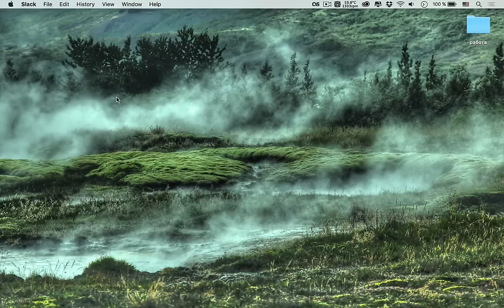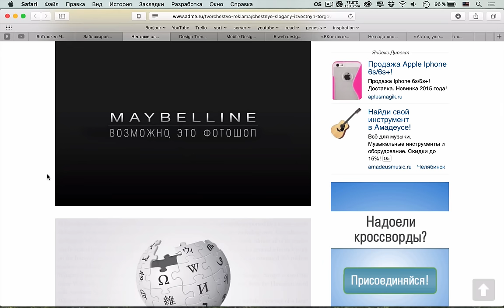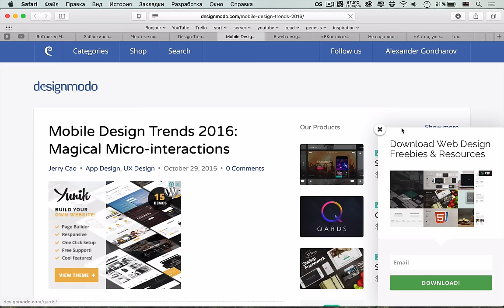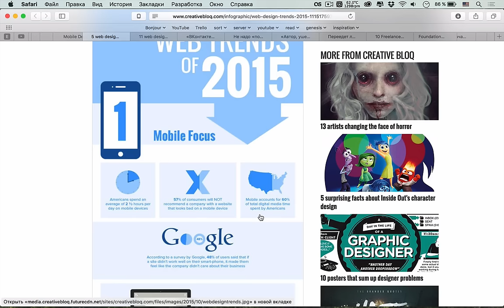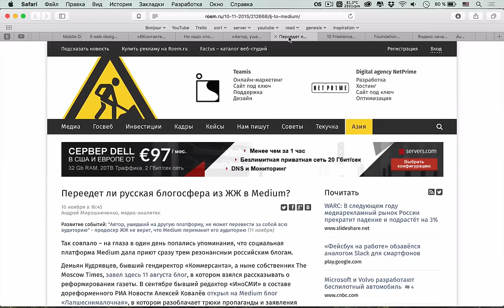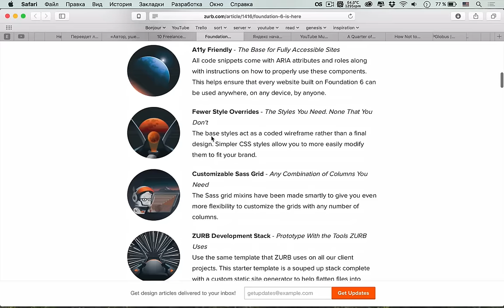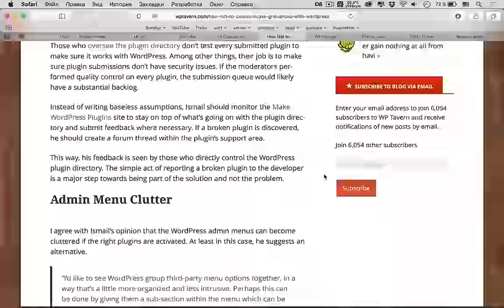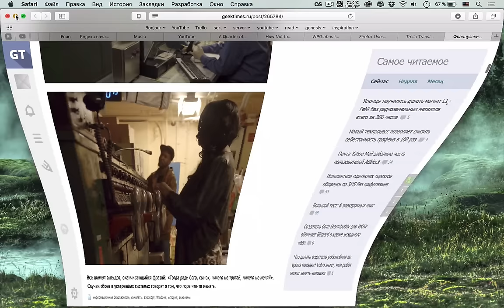Web дизайн тренды 2016 года — uWebDesign подкаст #58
Долгожданный выпуск #58 уже мчится к вам со свежими новостями: Rutracker не удастся заблокировать, Yandex начинает «индексировать» CSS и JS, а Firefox вышел для iOS. Кроме этого обсудили большое количество статей про дизайн, WordPress и не только! Спешите смотреть и слушать!

Ссылки на темы:
• 01:17 RuTracker: Часть правообладателей лишим возможности резать раздачи
• 02:50 Заблокировать RuTracker не получится
• 07:02 Честные слоганы известных торговых марок
• 16:25 Используем «акварель» в дизайне
• 23:02 Тренды 2016 года, «волшебные» микро-взаимодействия
• 29:16 Топ 5 трендов уходящего года в web дизайне
• 37:55 «ВКонтакте» запустил офлайн-университет для программистов
• 41:35 Не надо «подстраиваться под аудиторию» в соцсетях и переживать о «смерти традиционных СМИ»
• 45:01 Переедет ли русская блогосфера из ЖЖ в Medium?
• 49:20 10 привычек, которые пора бросать, будучи фрилансером
• 54:58 Вышел Foundation 6
• 01:01:35 Яндекс начал тестировать «чтение» css & js
• 01:05:21 2,5млн сайтов из топ 10млн работают на WordPress
• 01:06:05 Как не нужно троллить WordPress
• 01:10:11 WP Globus плагин
• 01:11:09 Firefox для iOS
• 01:13:47 Trello переводят на русский
• 01:15:00 Французский аэропорт встал из-за сбоя Windows 3.1, операционной системы 1992 года

Сегодняшняя музыка — Best Drum And Bass Podcast - 056 - Dioptrics And DJ Ghost.